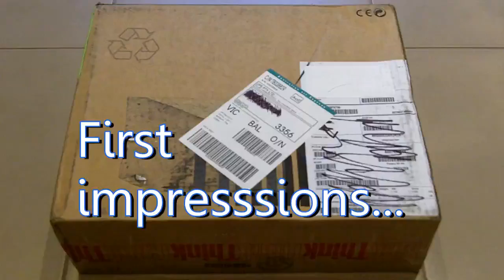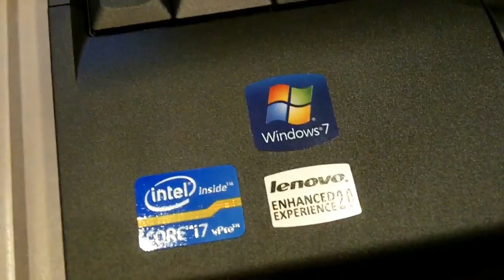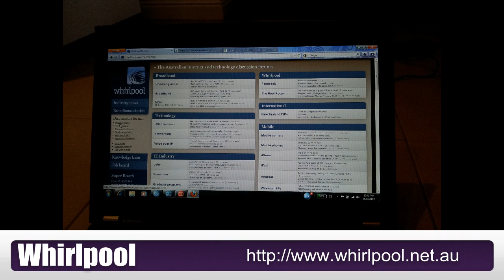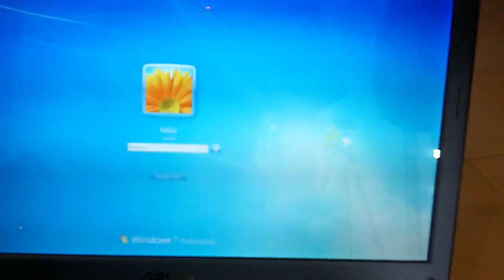Lenovo X220 Laptop First impressions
First impressions of this laptop from unboxing to setting up. I compare the IPS screen to TN, as well as it's size against other laptops. And the ports, the all important ports!

An Ultraportable laptop which is barely larger than a netbook and with a tradtional processor for more speed, the one unboxed here is an i7 2620M , 4Gig Ram, 320gig 7200Rpm hard drive, no msata drive and the 6 Cell Battery.

Other points not mentioned in the first impressions:
The trackpoint is the red thing in the middle of the laptop, and works as a pointer. Very precise compared to the trackpad, It's up to personal preference on if you like it. So far I'm loving it.

The graphics mentioned in the review are actually only the integrated ones, and not discrete. This is partly why it still has a great battery life for this form factor. The graphics processor is the same as all other second generation sandybridge ones, being the Intel HD 3000. Leagues ahead of the poor GMA series, this is a gpu that besides gaming will serve you very well.

.. Although I didn't mention the fingerprint reader, it could have saved me once already - I had opted to not set it up straight away, and put a big password for logging in. Of course, as soon as I reset... I forgot the password! Down goes some time clearing the password in order to keep trying it.